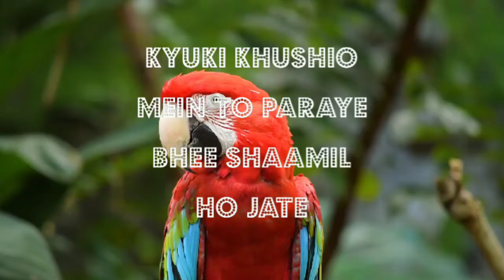Dost vahi jo musibat mein kaam aaye#shorts ll True friend ll Zhakas Motivational Quotes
Dost vahi jo musibat mein kaam aaye ll True friend#shorts
dost wo jo musibat mein kaam shots aaye in urdu, jo musibat mein kaam
dost wo jo musibat mein kaam aaye in urdu,
youtube jo musibat mein kaam aaye status,
dost wo jo musibat mein kaam aaye, dost wahi jo musibat mein kaam aaye, dost woh jo musibat mein kaam aaye in urdu, jo musibat mein kaam na aaye status, jo dost musibat mein kaam aaye
Zhakas Motivational Quotes